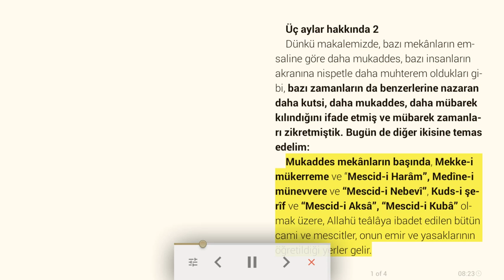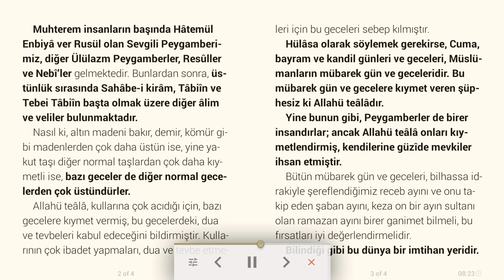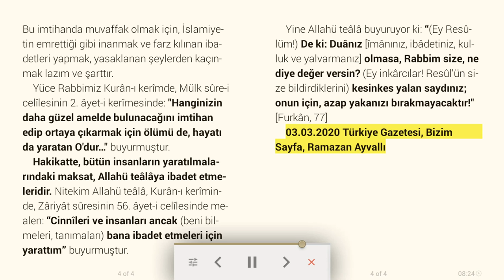Üç aylar hakkında / 2 - Dini makale [sesli]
Dünkü makalemizde, bazı mekânların emsaline göre daha mukaddes, bazı insanların akranına nispetle daha muhterem oldukları gibi, bazı zamanların da benzerlerine nazaran daha kutsi, daha mukaddes, daha mübarek kılındığını ifade etmiş ve mübarek zamanları zikretmiştik. Bugün de diğer ikisine temas edelim:
Mukaddes mekânların başında, Mekke-i mükerreme ve “Mescid-i Harâm”, Medîne-i münevvere ve “Mescid-i Nebevî”, Kuds-i şerîf ve “Mescid-i Aksâ”, “Mescid-i Kubâ” olmak üzere, Allahü teâlâya ibadet edilen bütün cami ve mescitler, onun emir ve yasaklarının öğretildiği yerler gelir.
Muhterem insanların başında Hâtemül Enbiyâ ver Rusül olan Sevgili Peygamberimiz, diğer Ülülazm Peygamberler, Resûller ve Nebî’ler gelmektedir. Bunlardan sonra, üstünlük sırasında Sahâbe-i kirâm, Tâbiîn ve Tebei Tâbiîn başta olmak üzere diğer âlim ve veliler bulunmaktadır.
Nasıl ki, altın madeni bakır, demir, kömür gibi madenlerden çok daha üstün ise, yine yakut taşı diğer normal taşlardan çok daha kıymetli ise, bazı geceler de diğer normal gecelerden çok üstündürler.
Allahü teâlâ, kullarına çok acıdığı için, bazı gecelere kıymet vermiş, bu gecelerdeki, dua ve tevbeleri kabul edeceğini bildirmiştir. Kullarının çok ibadet yapmaları, dua ve tevbe etmeleri için bu geceleri sebep kılmıştır.
Hülâsa olarak söylemek gerekirse, Cuma, bayram ve kandil günleri ve geceleri, Müslümanların mübarek gün ve geceleridir. Bu mübarek gün ve gecelere kıymet veren şüphesiz ki Allahü teâlâdır.
Yine bunun gibi, Peygamberler de birer insandırlar; ancak Allahü teâlâ onları kıymetlendirmiş, kendilerine güzîde mevkiler ihsan etmiştir.
Bütün mübarek gün ve geceleri, bilhassa idrakiyle şereflendiğimiz receb ayını ve onu takip eden şaban ayını, keza on bir ayın sultanı olan ramazan ayını birer ganimet bilmeli, bu fırsatları iyi değerlendirmelidir.
Bilindiği gibi bu dünya bir imtihan yeridir. Bu imtihanda muvaffak olmak için, İslamiyetin emrettiği gibi inanmak ve farz kılınan ibadetleri yapmak, yasaklanan şeylerden kaçınmak lazım ve şarttır.
Yüce Rabbimiz Kurân-ı kerîmde, Mülk sûre-i celîlesinin 2. âyet-i kerîmesinde: "Hanginizin daha güzel amelde bulunacağını imtihan edip ortaya çıkarmak için ölümü de, hayatı da yaratan O'dur…" buyurmuştur.
Hakikatte, bütün insanların yaratılmalarındaki maksat, Allahü teâlâya ibadet etmeleridir. Nitekim Allahü teâlâ, Kurân-ı kerîminde, Zâriyât sûresinin 56. âyet-i celîlesinde mealen: “Cinnîleri ve insanları ancak (beni bilmeleri, tanımaları) bana ibadet etmeleri için yarattım” buyurmuştur.
Yine Allahü teâlâ buyuruyor ki: “(Ey Resûlüm!) De ki: Duânız [îmânınız, ibâdetiniz, kulluk ve yalvarmanız] olmasa, Rabbim size, ne diye değer versin? (Ey inkârcılar! Resûl'ün size bildirdiklerini) kesinkes yalan saydınız; onun için, azap yakanızı bırakmayacaktır!" [Furkân, 77]

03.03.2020